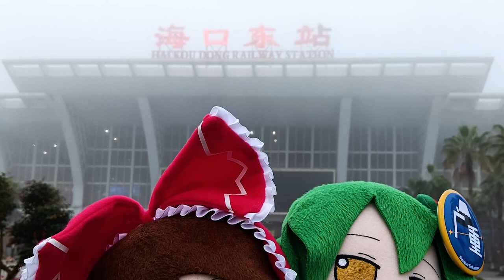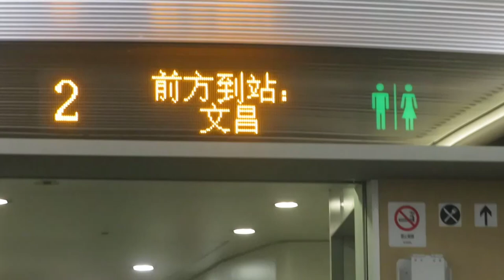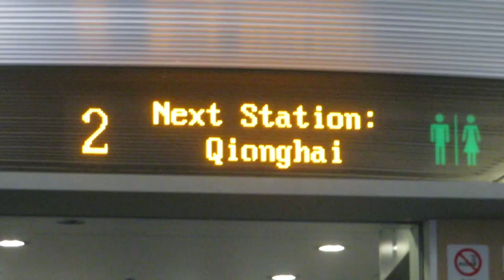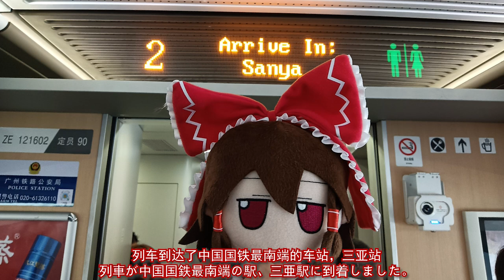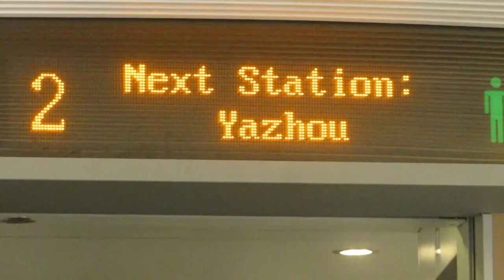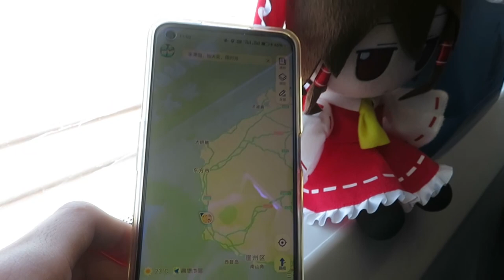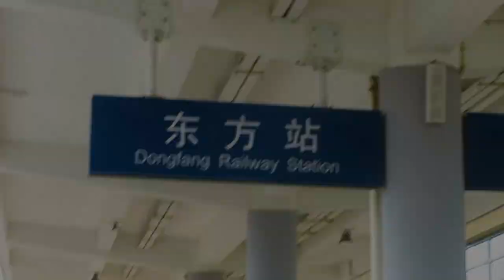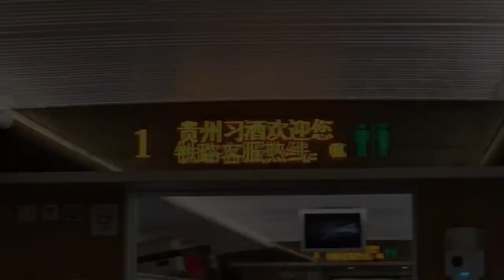「東方」駅に行こう！海南省環状高速鉄道 乗車記【東方海外鉄】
中国の海南省には、「東方」という場所があります。私たちはここへ行くとき、海南省一周の環状高速鉄道も乗りました。
（簡体字中国語の「东」は日本漢字「東」と同じ意味です）